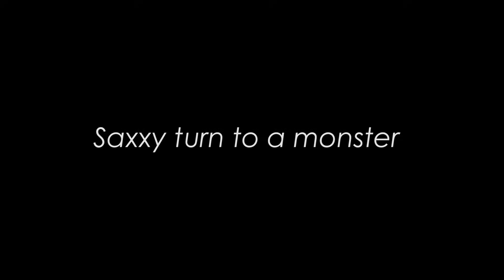Saxxy turns into a monster [SFM]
saxxy is a monster.
My first 10minutes long video:))

DivKid - Dusk (youtube library)

-workshop asset
TF2 HWM Zombies